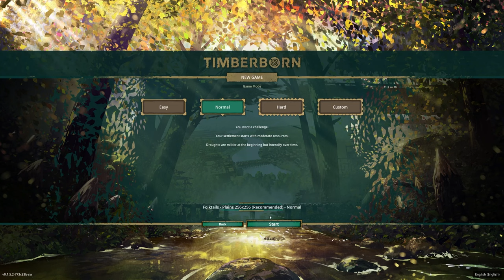STARTING A NEW BEAVER COLONY | Timberborn - Beavertown - Episode 1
Have you ever wondered what life a beaver could be like?   Well ... Timberborn is your answer.   Timberborn is a city builder game that you must survive the harsh reality of nature.

Join me to see if I can make this beaver colony not only survive but thrive.